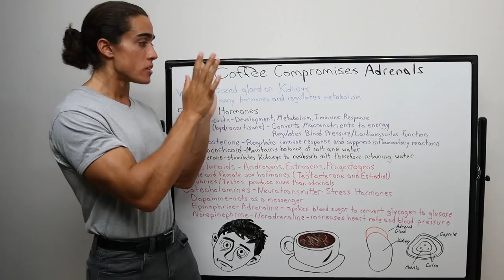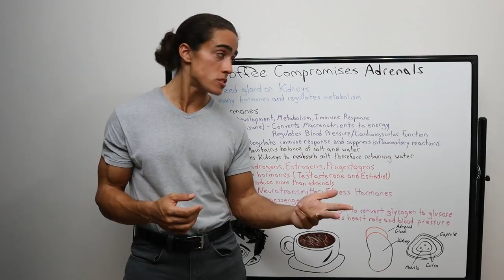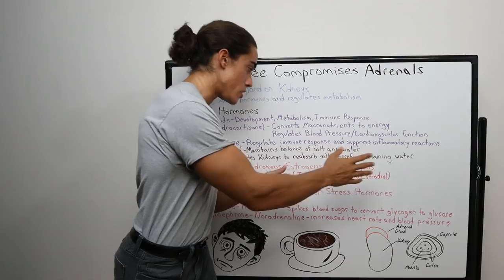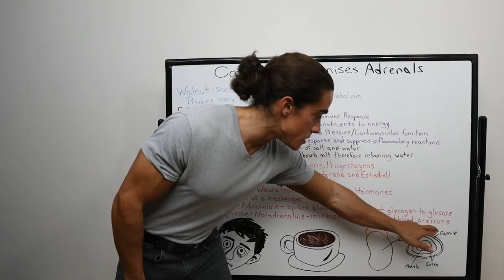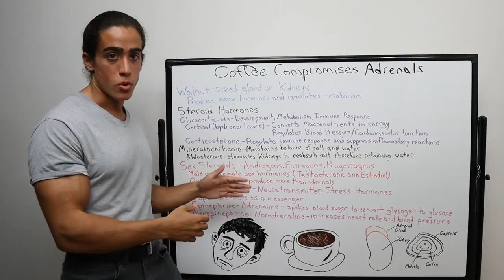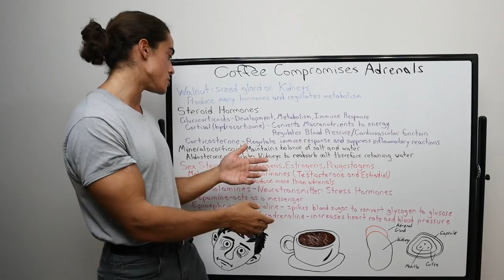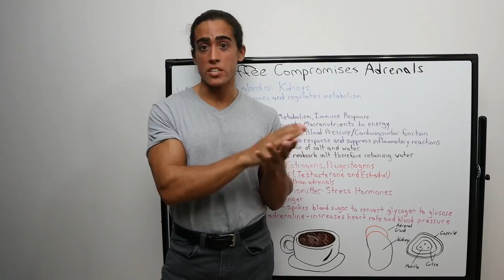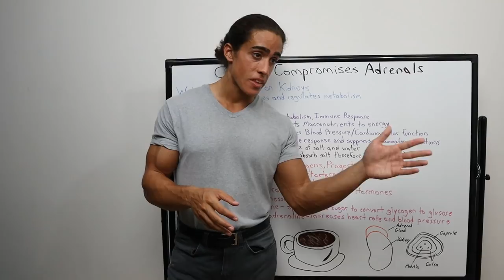Can Coffee cause Adrenal Fatigue?